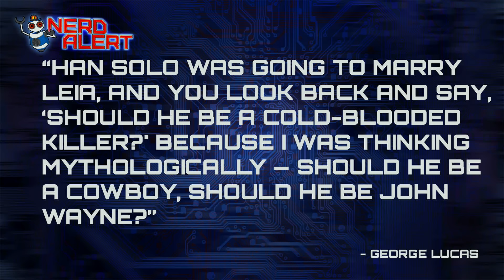DEBATE: Did Han Solo Have to Shoot First?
Han shot first. Or...second? George Lucas explains why he needed to have Greedo take the first shot in Star Wars A New Hope famous Cantina scene, and we argue against each other on why its completely necessary that Han Solo shoots one way or the other.

Kim Horcher is joined by special guest John Steven Rocha (Host - Far Far Away, Cast of Characters, Collider)!